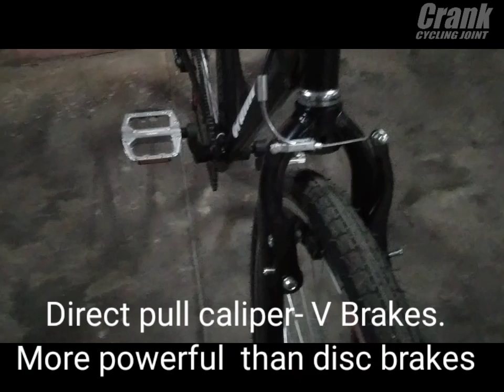Gear Cycle Made in Kerala - 70km Test ride to Perinthalmanna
Crank EXODUS  is most probably the first geared bicycle made in Kerala.

All parts manufactured in Ludhiana, Painting and Assembly in Kerala.

ഒരു long Test Drive തൃശൂർ to പെരിന്തൽമണ്ണ 70km. സുഖം ആയിട്ടു ചെയ്തു.